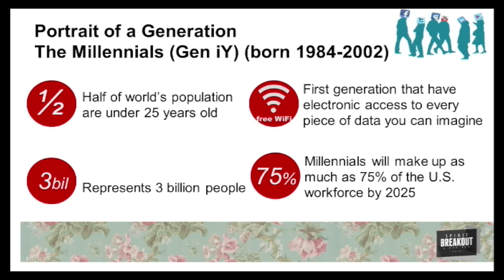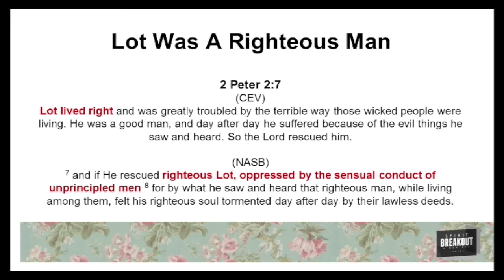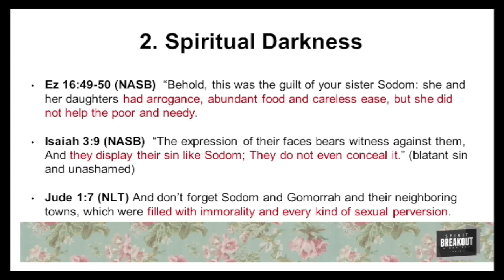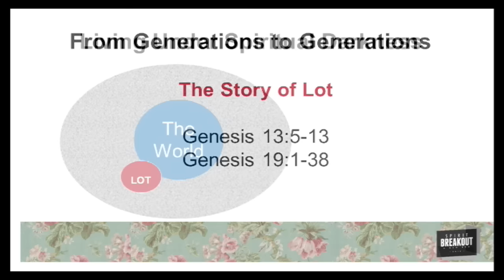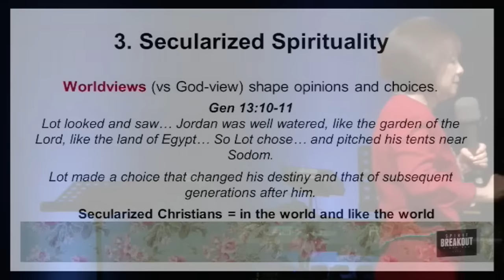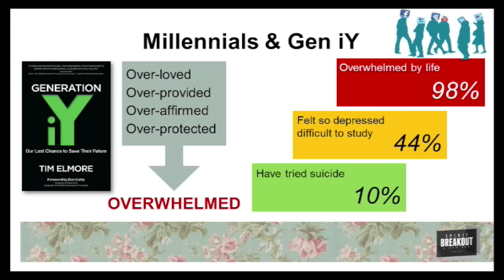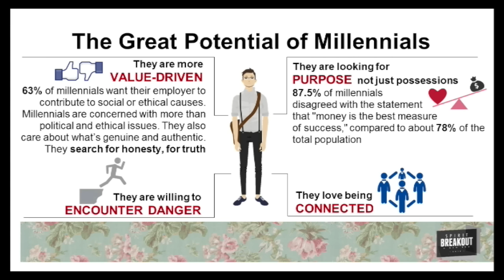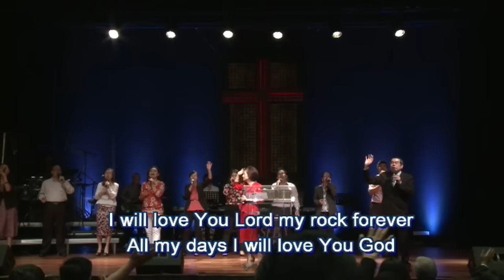From Generations To Generations - Pr Lew Lee Choo // 9 & 10 May 2015